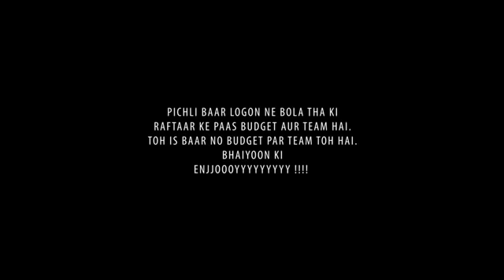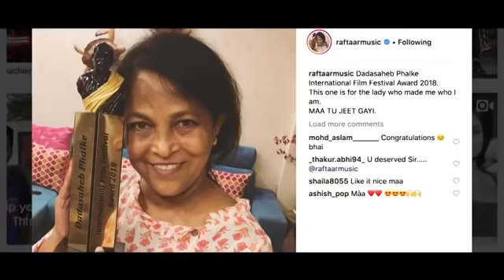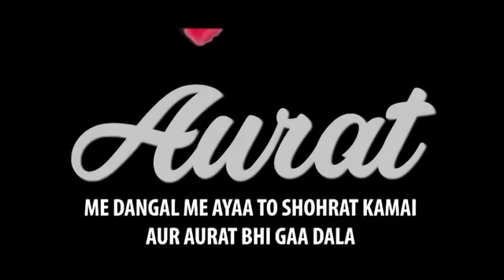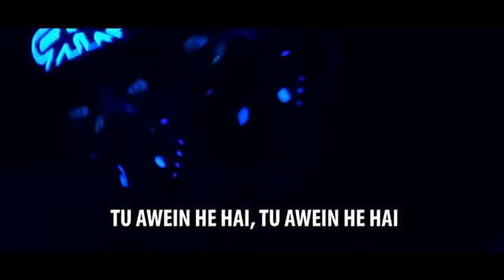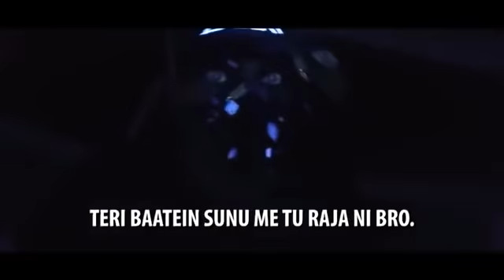amine hantai (yeh diss nhi gaana hai )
Lala ssv